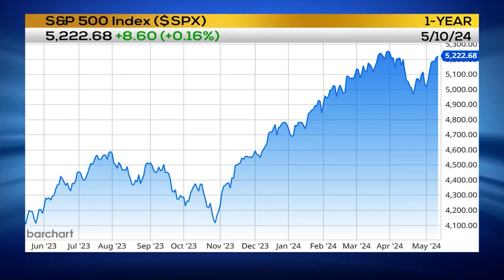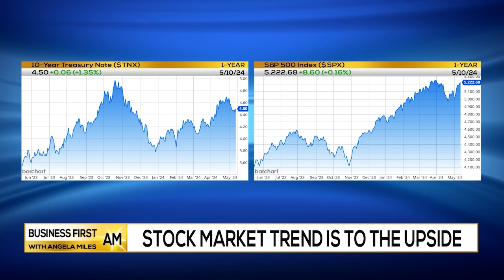Stock Market Trend Is To The UPSIDE 📈